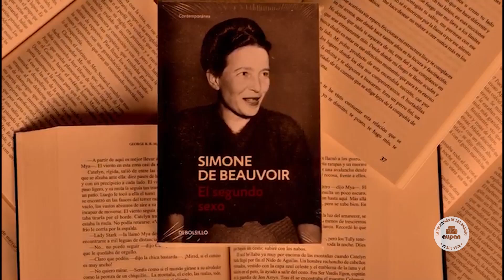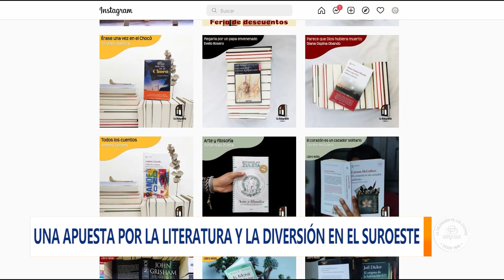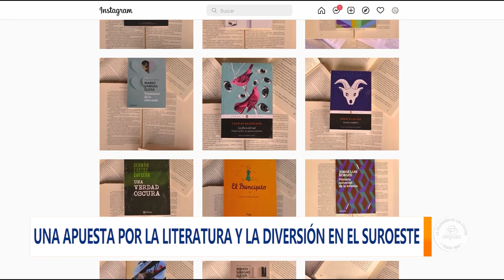BUHARDILLA LIBRERA: LA BIBLIOTECA DIGITAL DE ANDES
Un emprendimiento andino que viene tomando mucha fuerza en el municipio y en las localidades vecinas es La Buhardilla Librera, una librería digital con un universo de historias.